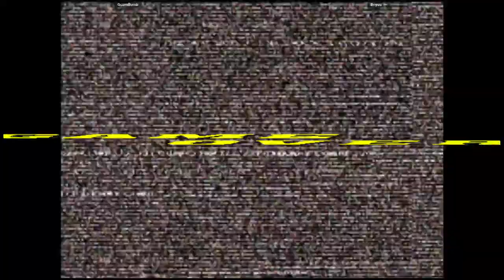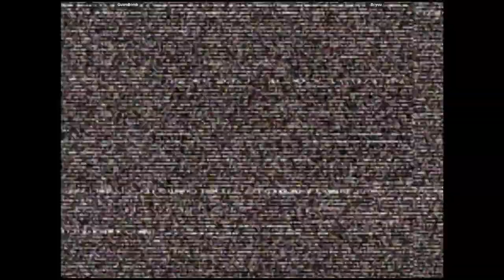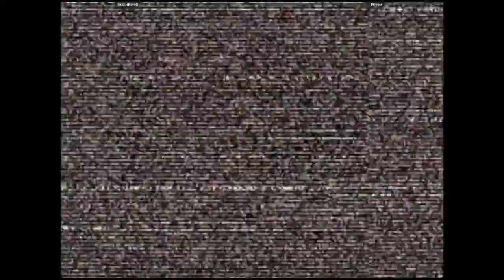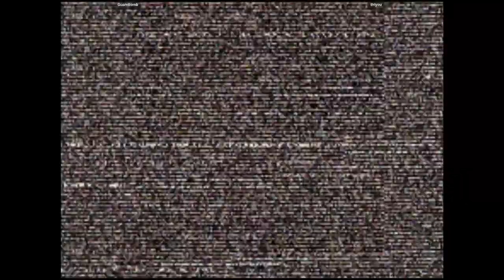CVS2 - GuamBomb VS Briyou | 🇬🇺🇺🇸 Fightcade2